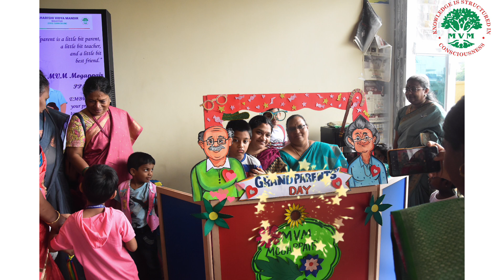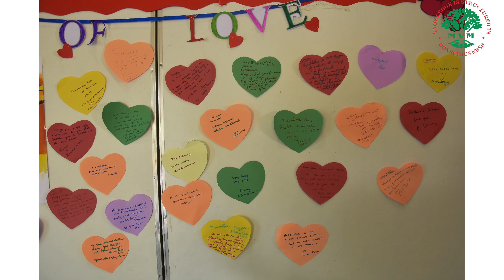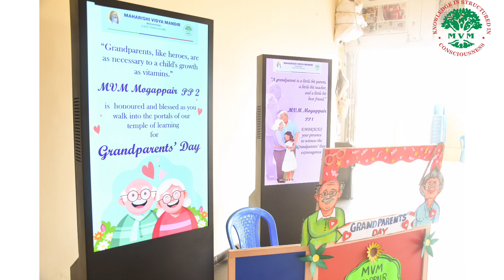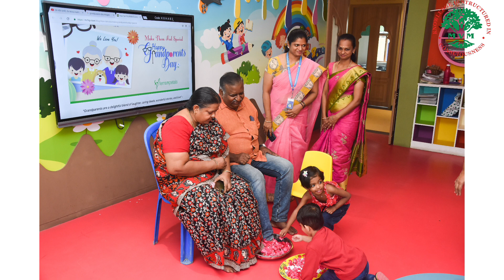Grandparents Day Celebration @ MVM Mogappair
Created by novakalvi